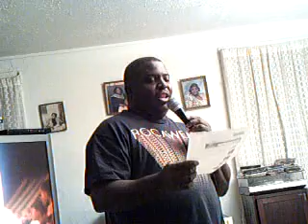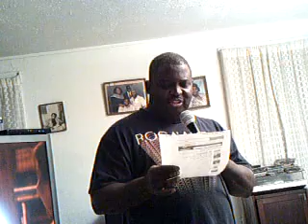LORENZO HOME HAVING FUN COVER STEVIE WONDER LATELY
LORENZO87100 COVER STEVIE WONDER LATELY.
TESTING ! OUT LATELY
LORENZO87100.